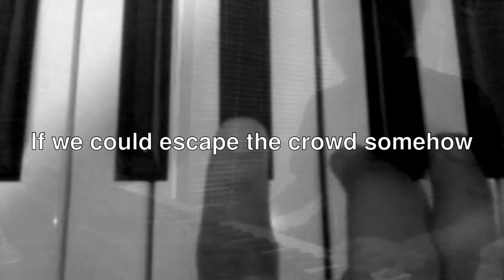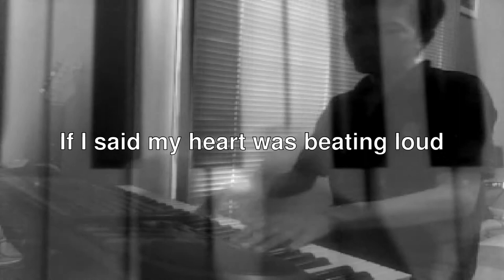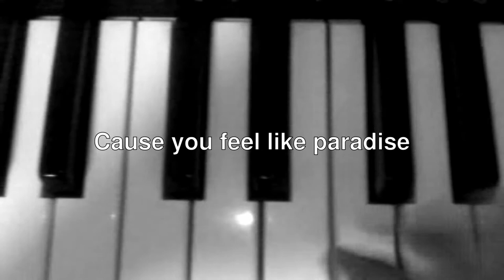Britney Spears - Hold It Against Me Cover - With Lyrics!